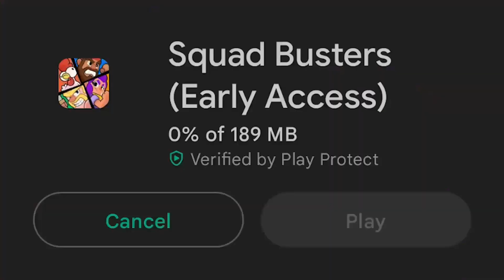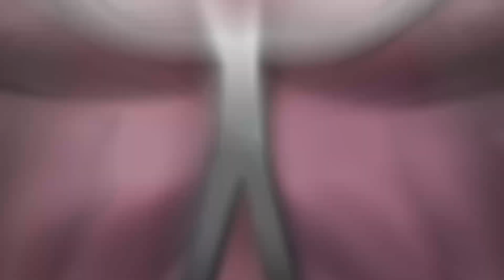¡¡URGENTE!! 😱 ¡SQUAD BUSTERS SERÁ MEJOR QUE BRAWL STARS?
▶ Active la 🔔 para que no se pierda ningún video

▶ TikTok! - PROXIMAMENTE

Juego reciclado? Squad Busters será mejor que Brawl Stars?